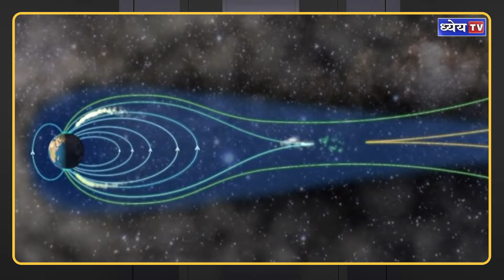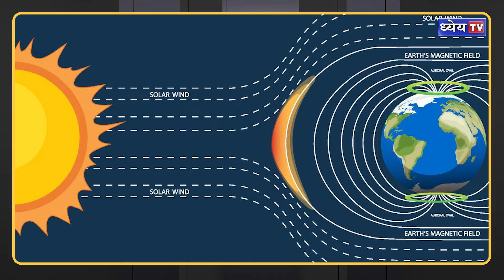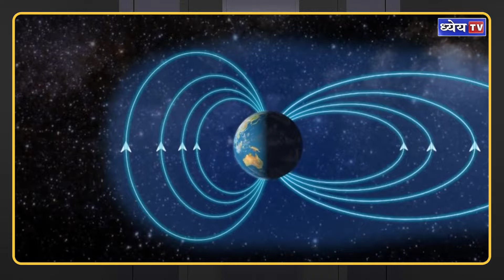NTH : Aurora lights in India: What caused them to be visible even from Ladakh? || Dhyeya IAS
लद्दाख के आसमान में रहस्‍यमयी घटना घटी है। इंडियन इंस्टीट्यूट ऑफ एस्ट्रोफिजिक्स ने 23 से 24 अप्रैल को लद्दाख की हानले वेधशाला में अपने कैमरे से खास तरह ही लाइट्स को कैद किया। जो वैज्ञानिकों के लिए चर्चा का विषय बन गया है। वे यह जानने में जुट गए हैं कि लद्दाख के आसमानों में दिखने वाली ये प्रकृतिक रोशनी कहीं औरोरा लाइट्स तो नहीं है। आज के इस विडियो में हम इसी औरोरा लाइट्स के बारे में विस्तार से जानेंगे।

धन्यवाद